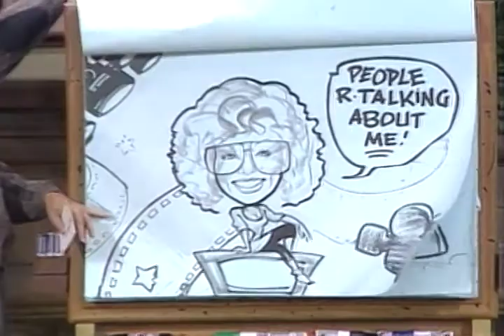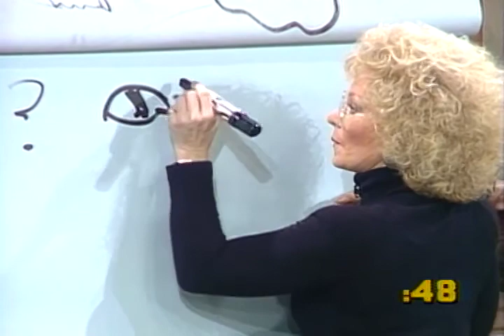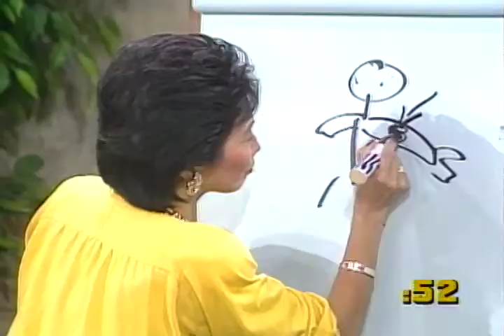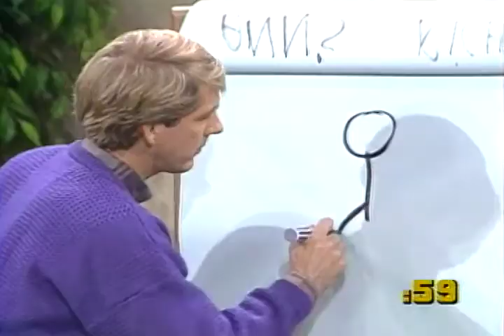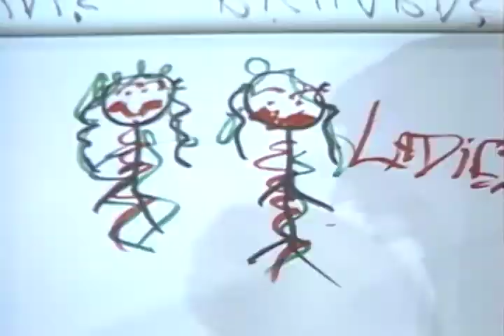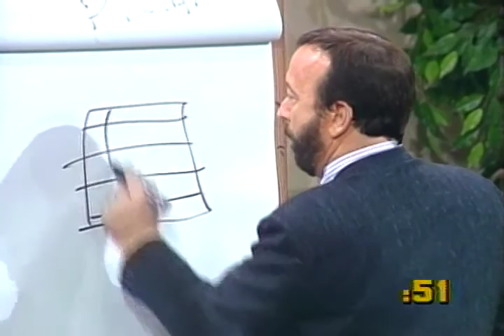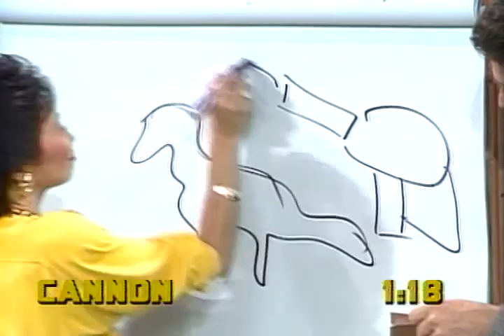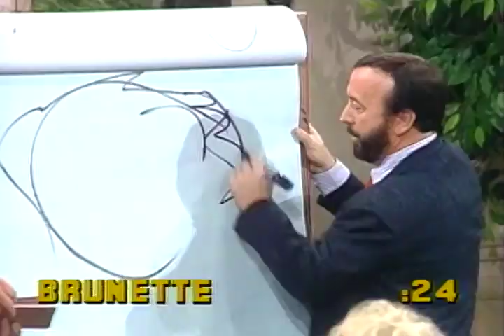Win, Lose, or Draw - Special KPIX San Francisco Celebrity Episode - 1988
I have the pleasure of presenting to you this wonderful 1988 episode of the now classic TV game show 'Win, Lose or Draw', hosted by Bert Convy.

The contestants for this episode are the host of the original 'People Are Talking' Ross McGowan and Anne Fraser; K101 radio host (and 'DuckTales' original Launchpad McQuack') Terry McGovern; hosts of the original 'Evening Magazine' Richard Hart and Jan Yanehiro; and radio DJ  and host of 'The All New Gong Show' Don Bleu; with special quest appearance by former (and then later) KPIX's producer Bruno Cohen.

This was recorded in Studio 33 at CBS Television City in Hollywood, California. This stage was home to 'The Carol Burnett Show' and has been home to 'The Price is Right' since 1972.

This video comes from Jan's collection. I had the pleasure of being her archivist from 2009 to 2016 and co-creating the archive I now own and manage. Enjoy!

If you would like to see more videos please consider making a donation